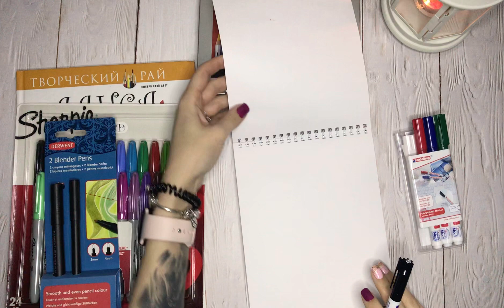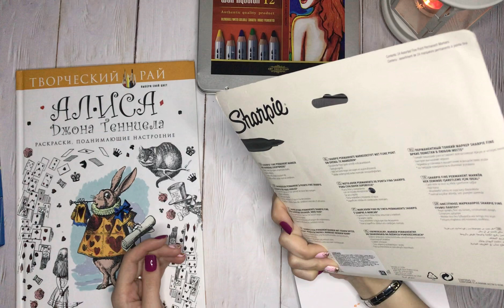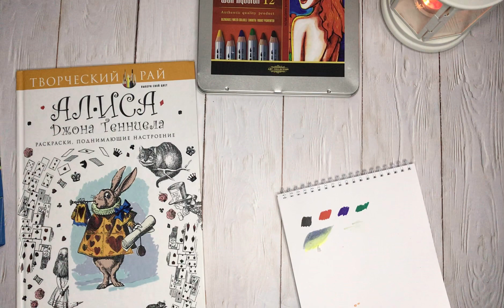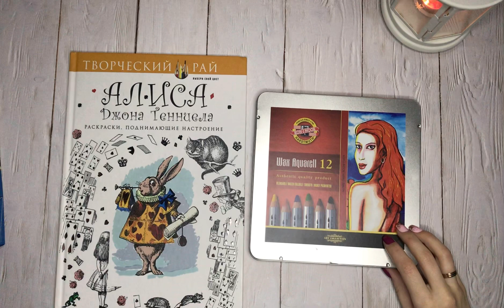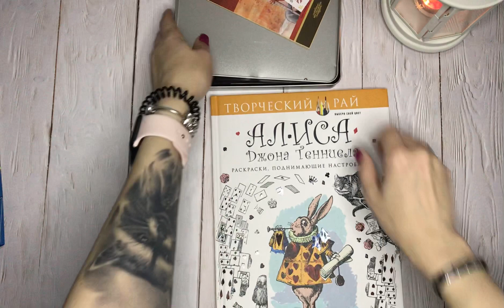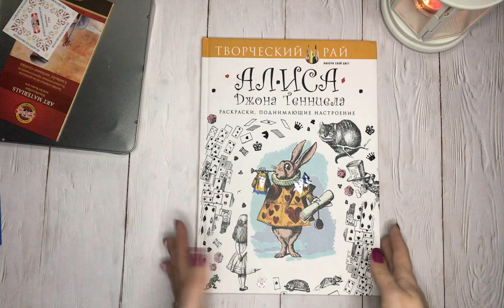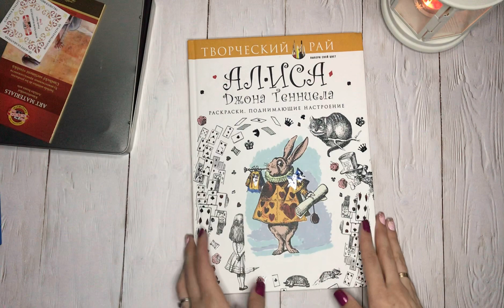Покупки канцелярии для раскрашивания на Ozon